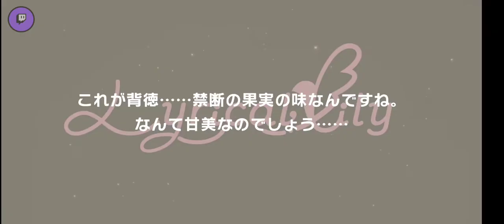D4DJグルミク チケガチャ ごちうさコラボ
ラブライブの道を切り開いて勢いをつけるれいわーずがホムフェス・プロセカ・グルミクやってます！！！自己紹介LL！にこよしせつBD!らんゆきな あやねると誕生日が一緒です。ラブライブ矢澤にこ　津島善子　優木せつ菜　　バンドリ美竹蘭　湊友希那　その声優 YouTube（R-A-S-Yの好遊Aμ‘shttps Twitterhttpstwitter.comSonygakulandYSE Instagramhttps Mirrativ（メイン）https Mirrativ（手元プレイアカ）https Twitch「れいわーず」と打てば出てきます。httpst.coMqHt7B3nnC PC→ httpsm.twitch.tvraywow_s